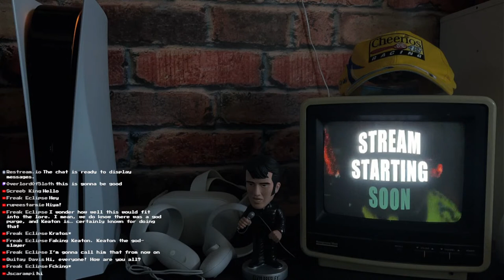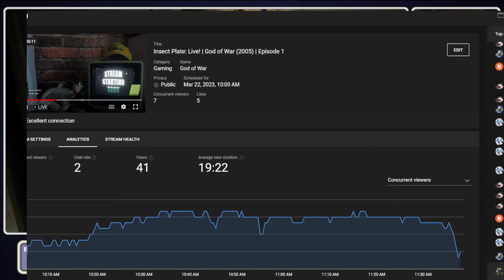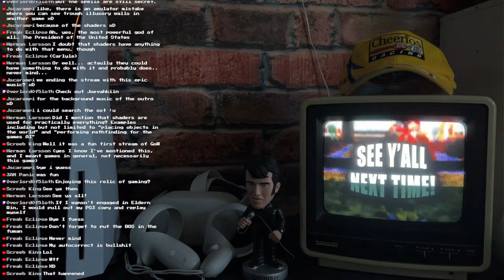Insect Plate: Live! | God of War (2005) | Episode 1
In the far off age of the early 2000s, a new game hit the scene that would soon grow into a legendary franchise... God of War! To this day, I've only ever played the 2018 sequel of the same name, but that won't be the case for long! Today we kick off a little God of War marathon, starting with the first, and working our way up to Ragnarok! Let's kick back and see how the first game that started it all holds up!